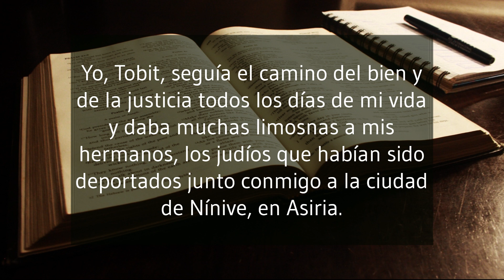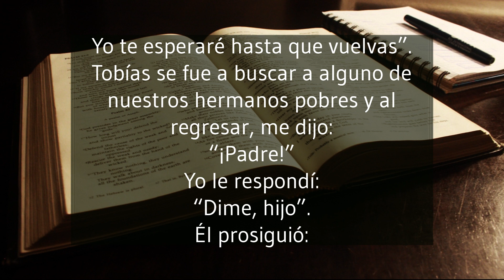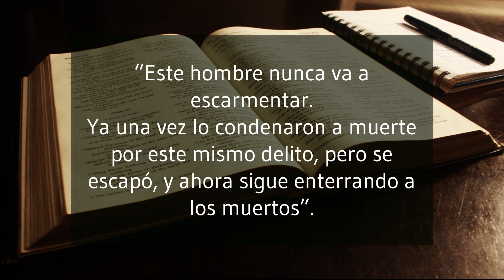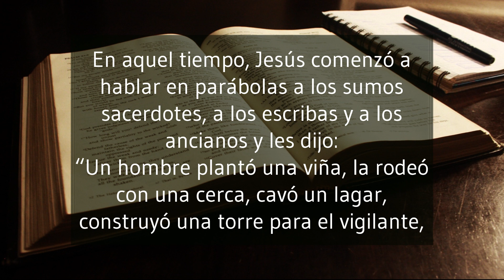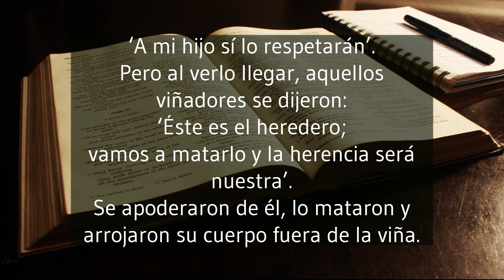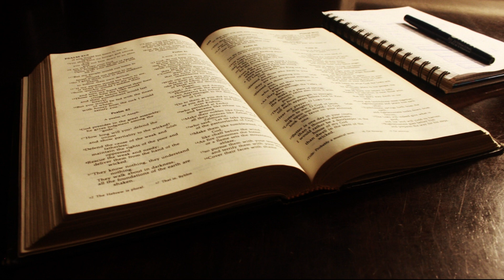¡Escucha el Evangelio del día! Lunes 05 de Junio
¡Hola a todos y bienvenidos a nuestro canal de YouTube! En este espacio, queremos acercarte al mensaje del Evangelio y permitirte sumergirte en la Palabra de Dios. Hoy, en particular, te invitamos a escuchar el Evangelio del día, específicamente para el Lunes 05 de junio. En este video, exploraremos las enseñanzas y las verdades contenidas en este pasaje bíblico, reflexionando sobre su relevancia en nuestra vida cotidiana. Acompáñanos mientras nos sumergimos en las palabras de Jesús y encontramos inspiración, consuelo y guía en su mensaje eterno. Prepárate para abrir tu corazón y dejarte transformar por la sabiduría y el amor del Evangelio. ¡Comencemos este encuentro con la Palabra de Dios juntos!